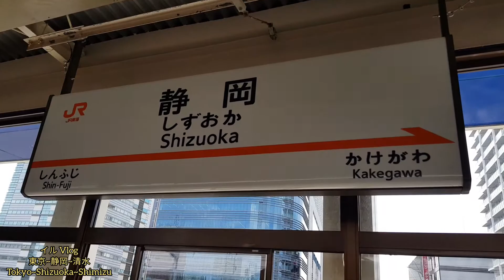Tokaido Shinkansen (Tokyo~Shizuoka~Shimizu)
Hello...

Video pendek pengalaman ketika naik Tokaido Shinkansen dari Stasiun Tokyo ke Stasiun Shizuoka, dan berakhir di Stasiun Shimizu

Pemusik: @iksonmusic

Pemusik: @iksonmusic